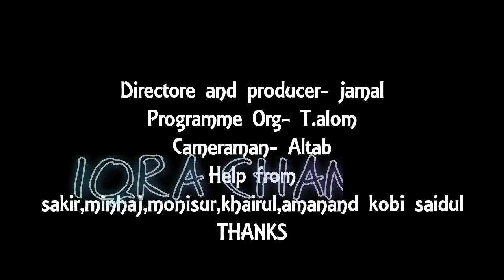BANGLA ISLAMIC SONGET/IQRA CHANNEL/SUMYA SULTANA